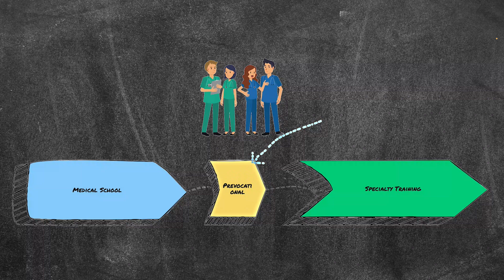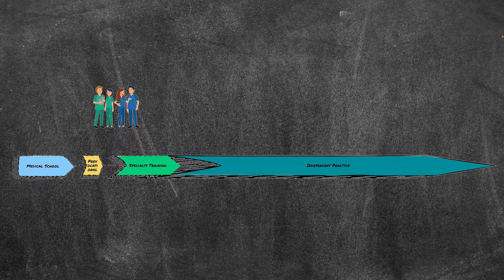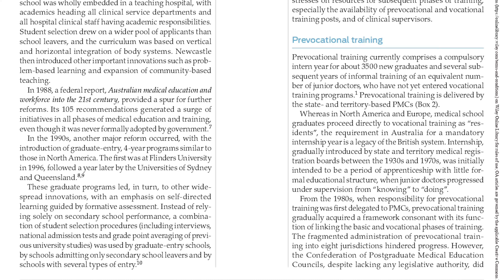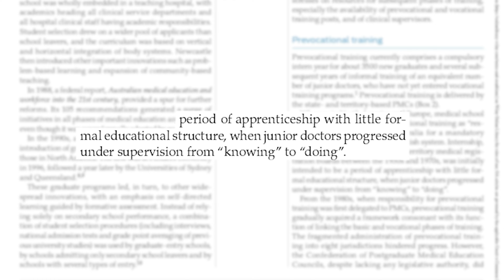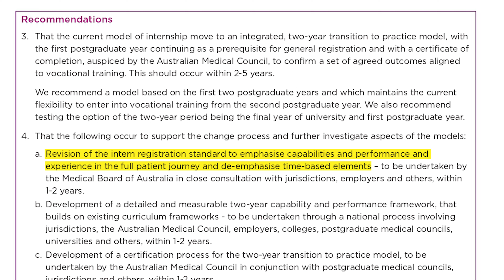Medical Internship in Australia - the Case for Change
Significant Changes Are Happening to the Medical Internship in Australia over the next year. Find out about the key changes and why Internship in Australia needs to change.

Chapters
00:11 Introduction
00:26 What we will cover
00:42 Background of existing internship model
01:18 The current framework
01:40 Why the Australian internship is not fit for purpose
02:21 History of prevocational training in Australia
04:18 The Formation of Prevocational Councils
05:33 What is wrong with the Status Quo?
06:06 Workload problems and Professional Development Problems
06:27 Wrong experiences creating wrong career choices
07:57 Problems with assessment, feedback and supervision
09:11 Ignoring the next stage of doctors the PGY2s - part of the "lost tribe of medicine"
09:43 Modernizing the Internship - Successes in other countries
11:07 My opinion
12:43 Potential risks to the changes

Bump Music On License to Camtasia

B-Roll on License to Story Blocks